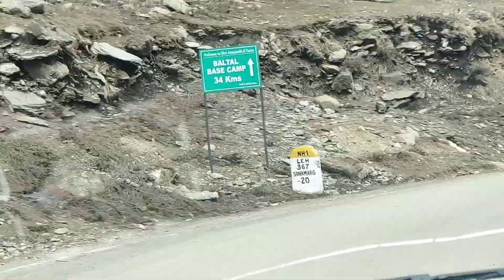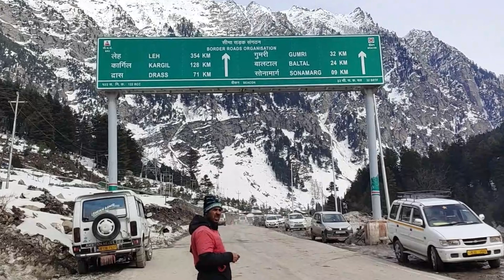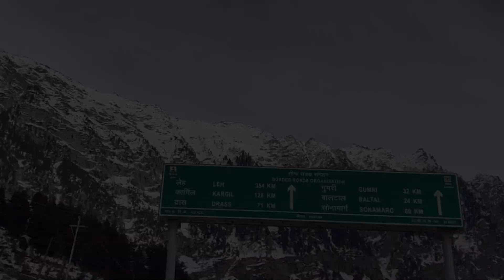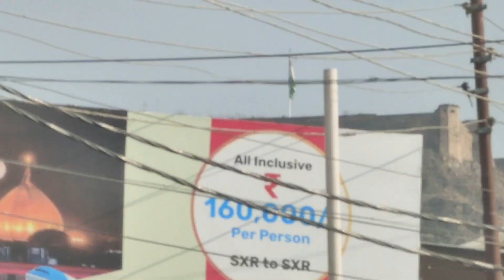Kashmir Travel Vlog Day 6 | Srinagar to Sonmarg | Gagangir Park | Minus temp feel@versatilepriyanka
Hello Friends,

Uploading my Kashmir trips Experience & learnings for you All...

As life is all about learning new things, I want share all my learning and want to share my life experience regarding the same. You will Get to know our travel experiance + trip planning + Our itinerary  + Over All cost of 7 to 8 Days visit of us + How to plan Overall Manual Itinearary within minimum budget & Much More.

Todays Vlog is all about our visit to Sonmarg...GAGANGIR

Lets visit kashmir at you home with my eyes. Show your love to my vlogs & share your feedback. I will make my best out of it.

As most of you know that Kashmir is a region in South Asia that is located in the northernmost part of the Indian subcontinent. The region is known for its natural beauty, including snow-capped mountains, lakes, and forests. We are lucky that we are going to vist such a lovely place. But its some how deangorous also. You will get to know it in videos,

So Keep Wathcing.

Plz share the video as much as you can. Love you all. Plz shower you support as you all are my you tube family.

Kashmir Vlog videos...Click on each link to watch Full series

Wanna Purchase My Oufit, Shoes & Other Stuff

My Cargo Style Jogger track Pant/Lower
My WHite Party were Casual Shoes
Women Winter Flip Flop/Winter soft slipper
Women Winter Track Pants
Women Winter Woolen Casual/Bottom Wear
Stylish Premium High Top Slip On Sneaker Shoes for Women
Leather Stylish Casual Pink Design Heel Boots
Women's Solid Black Flat Boots
Women's Comfort Fit Track pants
Cotton Slim Fit Joggers Track Pants/2 Zippered Pockets
Women Combo Pack of 2 with Side Pockets
Women Regular Fit Cotton Cargo Track Pant
High Top Slip On Sneaker Shoes for Women

Best Wishes,
From Versatile Priyanka